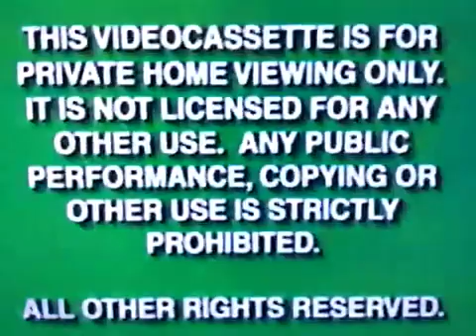Opening To Belle’s Tales Of Friendship 1999 Vhs Part 1